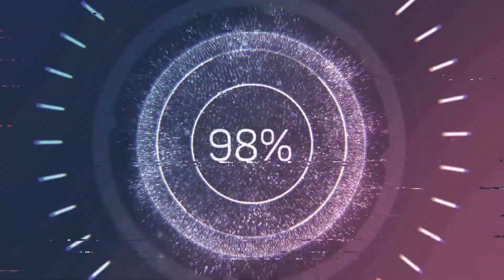J'agrémente ma ville... (Minecraft Moddé) #65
c'est vrai que sa paraissait tristounet la ville sans des bancs, poubelles, bornes incendies... du coup j'arrange un peu le quartier... mais je finirais plus tard avec d'autres endroits et d'autres choses a mettre dehors...

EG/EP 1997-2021